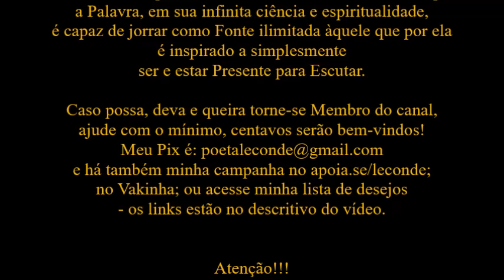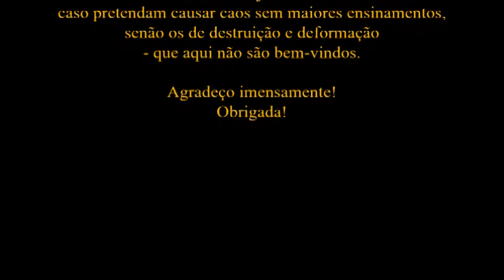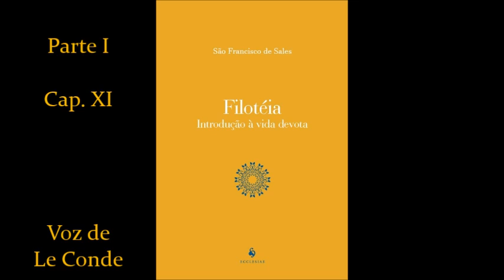São Francisco de Sales • Filotéia | Parte I: Cap. XI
Leitura [Audiobook] do livro de São Francisco de Sales: Filotéia - por Le Conde.
- O livro impresso usado para leitura é da Editora Ecclesiae -

Música intro: REGINA CÆLI - Canto Gregoriano para o Tempo Pascal